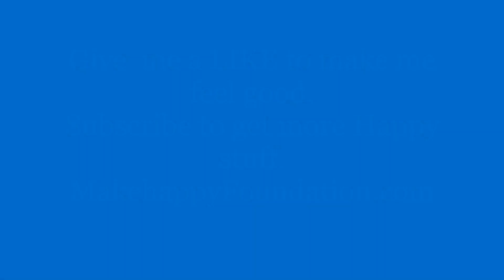Buddha's secret to Happy Relationships. How to be Happy ? Happy Talks with Anupma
There is a little secret to happy relationships. Sharing Buddha's secret to Happy relationships and Happy Life.
3 things happened which changed my life. Took me from failure to success. And they were as simple as getting a postcard, giving flowers to a lady and meeting an artist. You are wondering how they are connected? I will tell you.